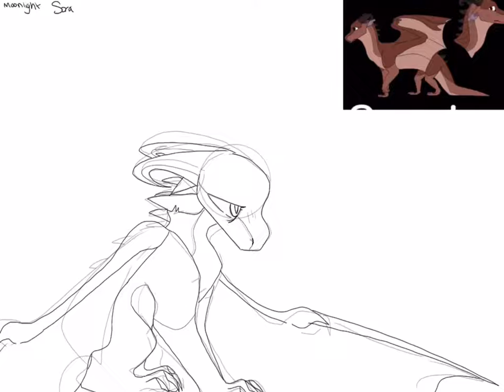❌ Watched ❌ Sora - Contest Entry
For MoonlightDragon

                       - Time Taken -
                         10 Minutes

    🌟            - Programs Used -                 🌟
                           IbisPaint

                       - Audio Used -
                              None